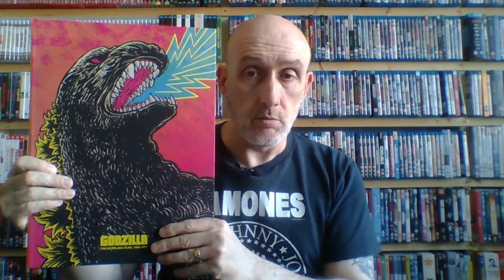My entry to Jason Brett's 200 Subscriber Competition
Here is my entry to Jason Brett's 200 subscriber completion, where he is giving the chance to win his own art work!!